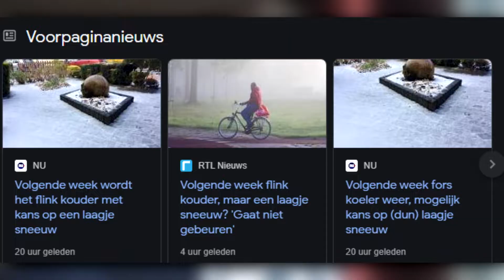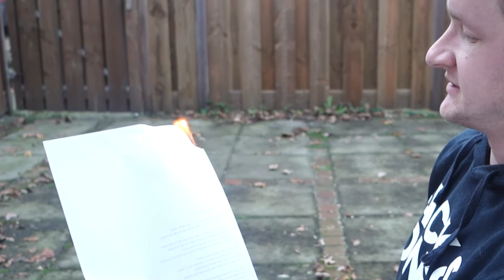NEEEEE ALWEER EEN VUURWERKVERBOD😭!? #716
Mijn naam is Mittie! en ik upload Mogelijk Elke woensdag, Zaterdag & Zondag
om 5 uur een vlog!

👉   De Video's  Kun je in de Afspeellijsten terug vinden!

Blijf Positief!

    Mittie!

©Mittie!